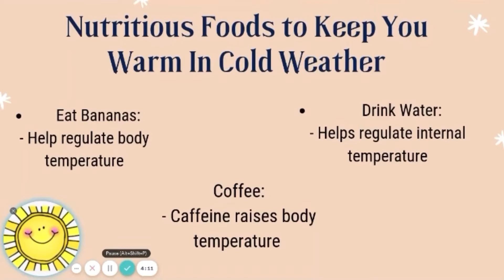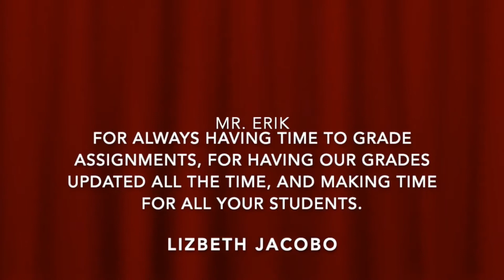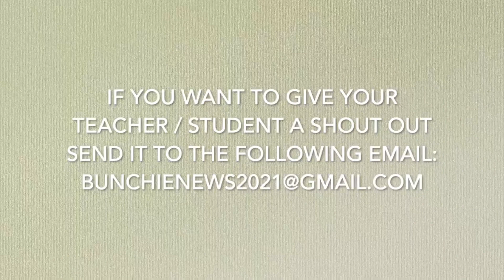ARB News | 11-16-2020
Here is the news for this week.